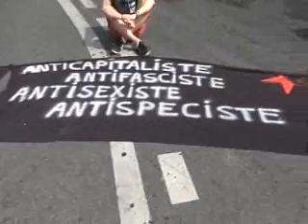2. CLEMENT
LE 8 JUIN 2013 A PARIS DE BREGHET SABIN A GAMBETTA UNE MARCHE POUR CLEMENT .
NE L OUBLIONS PAS ...